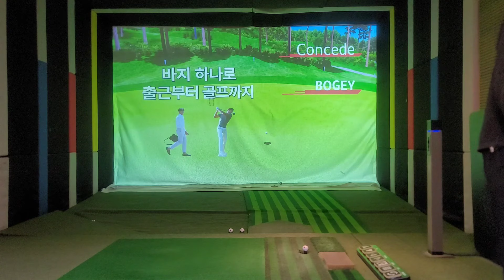[프렌즈스크린 Ep.71] 구니 - 1 ( score : -1 )